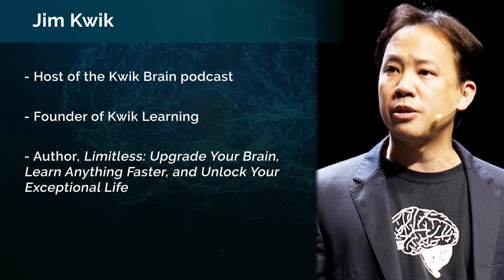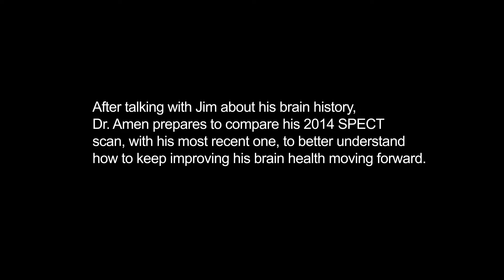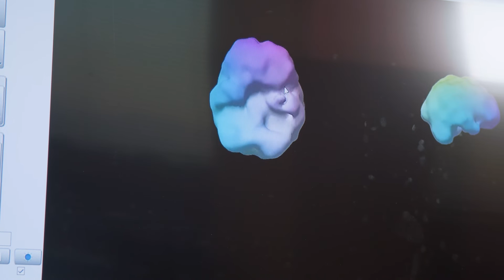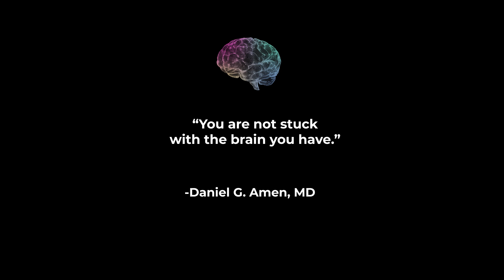Founder of Kwik Learning Jim Kwik on Having a 'Broken Brain', Brain Training & Learning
In this episode of Scan My Brain, Kwik Brain Podcast Host and Founder of Kwik Learning, @JimKwik visits Dr. Daniel Amen at Amen Clinics Orange County to get a brain SPECT scan and see the progress in his brain after adopting a healthier lifestyle and habits. Jim had suffered a brain injury at a young age, and as a result, had learning difficulties growing up. Dr. Amen reveals Jim's SPECT scans, illustrating how Jim has been able to optimize his brain health.